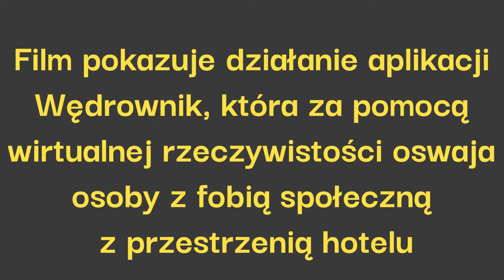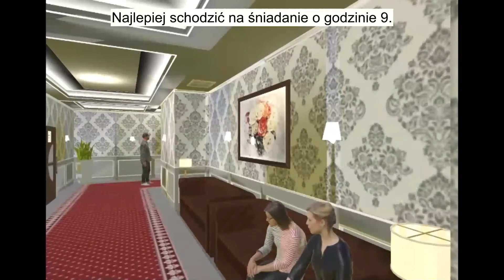Wedrownik.edu.pl - film o hotelu w VR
Film powstał w ramach projektu "Podróż poza domem w wirtualnej rzeczywistości" realizowanym w ramach konkursu na innowacje społeczne organizowanym przez Regionalny Ośrodek Polityki Społecznej w Krakowie w ramach projektu INKUBATOR DOSTĘPNOŚCI. Działanie 4.1 Innowacje Społeczne Program Operacyjny Wiedza Edukacja Rozwój 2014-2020.